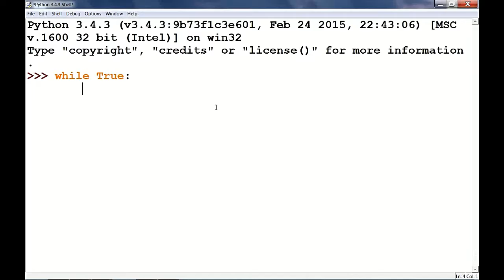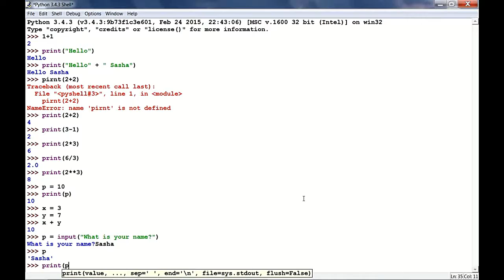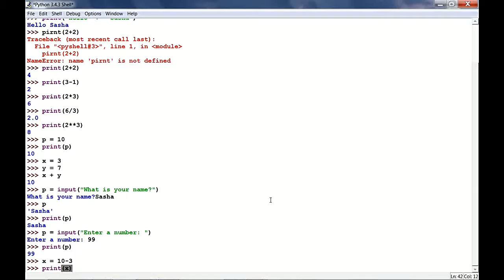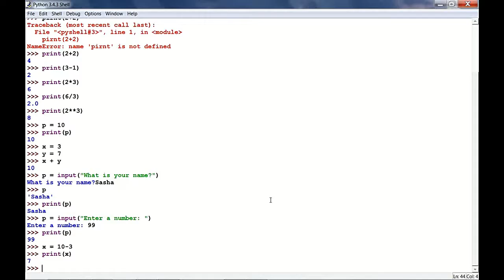Урок по питону #3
В этом видео я покажу как работать с переменными и вводом. Извините за чёрные рамки, всё исправлю.